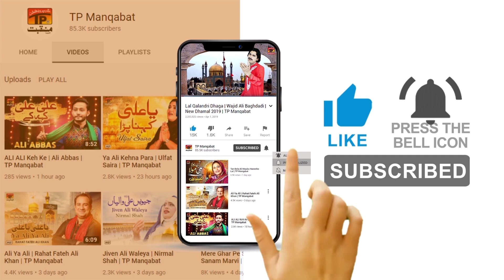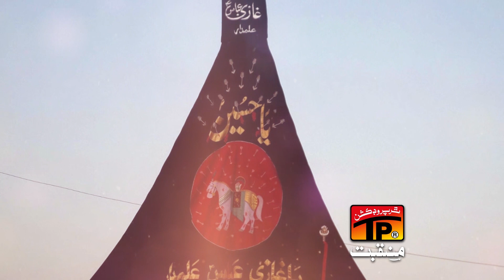Rehndi Dunia Tak Lehrawe Abbas Allam Tera | Humaira Channa | TP Manqabat